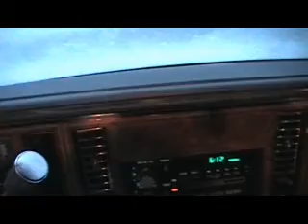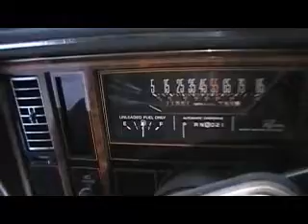Cold Start video 3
i got it runnin alright